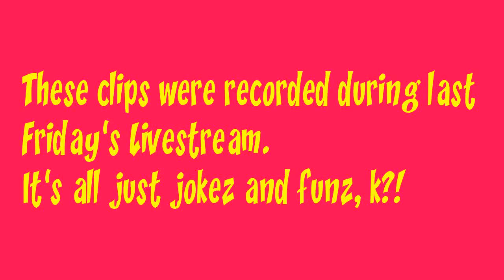Crunkzilla.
Give the video a 'Like' if you enjoyed it. Thanks!